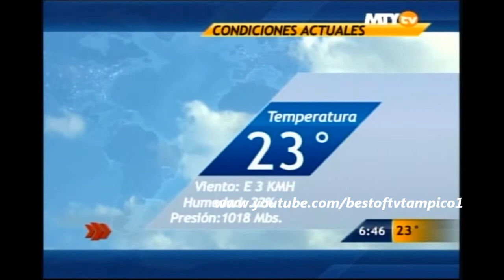Gaby Lozoya 354